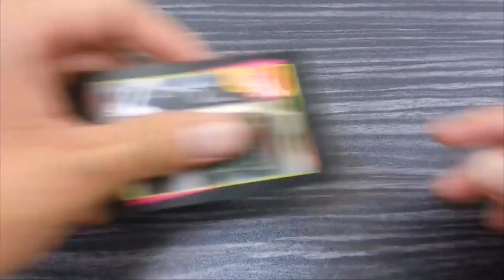Miharja Name Card Printing, Miharja Print Name Card, Miharja Business Card Printing, Miharja Print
Name Card, Design, Print & Delivery to MIHARJA

MIHARJA Name Card Printing, MIHARJA Print Name Card, MIHARJA Business Card Printing, MIHARJA Print Business Card,

MIHARJA Name Card Printing, Name Card Printing in MIHARJA,
MIHARJA Print Name Card, Print Name Card in MIHARJA,
MIHARJA Business Card Printing, Business Card Printing in MIHARJA,
MIHARJA Print Business Card, Print Business Card in MIHARJA,

MIHARJA Kedai Percetakan Kad Nama, Kedai Percetakan Kad Nama di MIHARJA,
MIHARJA Cetak Kad Nama, Cetak Kad Nama di MIHARJA,
MIHARJA Percetakan Kad Perniagaan, Percetakan Kad Perniagaan di MIHARJA,
MIHARJA Cetak Kad Perniagaan, Cetak Kad Perniagaan di MIHARJA,

MIHARJA Name Card Printing Service, Name Card Printing Service in MIHARJA,
MIHARJA Print Name Card Service, Print Name Card Service in MIHARJA,
MIHARJA Business Card Printing Service, Business Card Printing Service in MIHARJA,
MIHARJA Print Business Card Service, Print Business Card Service in MIHARJA,
MIHARJA Custom Name Card, Custom Name Card in MIHARJA,
MIHARJA Make Name Card, Make Name Card in MIHARJA,
MIHARJA Custom Business Card, Custom Business Card in MIHARJA,
MIHARJA Make Business Card, Make Business Card in MIHARJA,
MIHARJA Name Card Maker, Name Card Maker in MIHARJA,
MIHARJA Name Card Shop, Name Card Shop in MIHARJA,
MIHARJA Business Card Shop, Business Card Shop in MIHARJA,
MIHARJA Name Card Company, Name Card Company in MIHARJA,
MIHARJA Business Card Company, Business Card Company in MIHARJA,

MIHARJA Membuat Kad Nama, Membuat Kad Nama di MIHARJA,
MIHARJA Membuat Kad Perniagaan, Membuat Kad Perniagaan di MIHARJA,